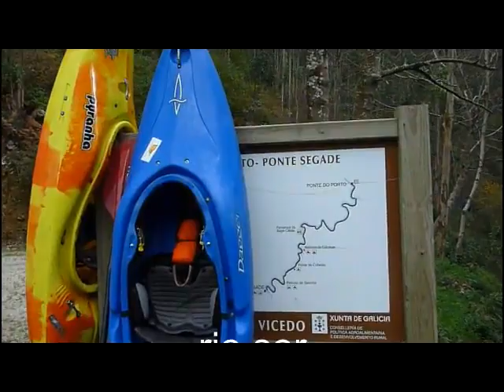guiario1.qt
guia virtual del rio sor clásico